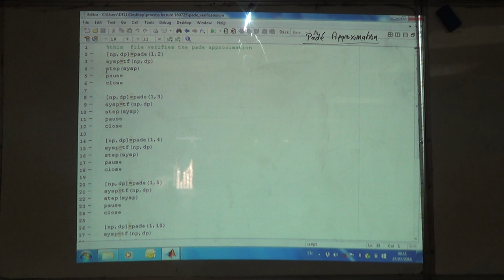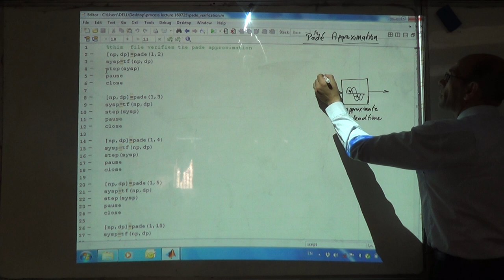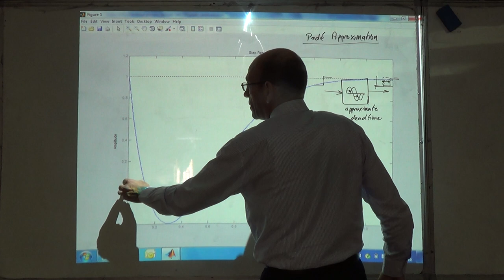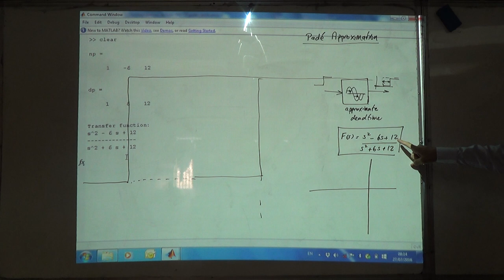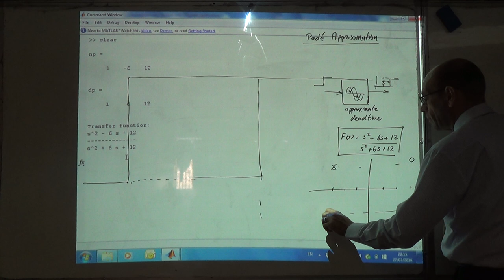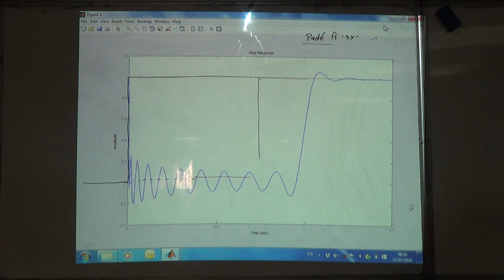Using a Pade Polynomial Approximation to Simulate Deadtime (a), 27/7/2016